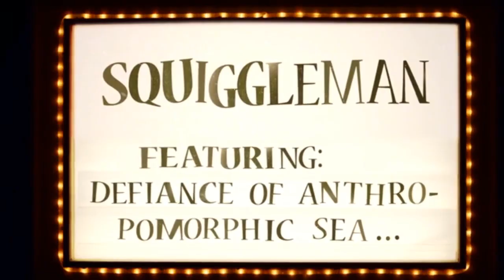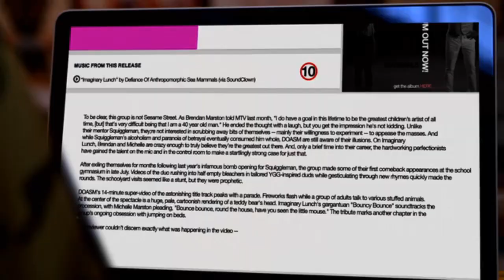Portlandia - Cool Parents Play Music for Kids w/Matt Berry